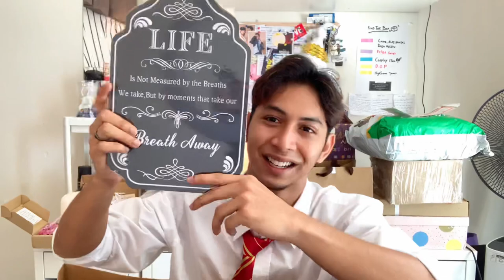UNBOXING FAN MAILS (Birthday Edition)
Thank you very much again to those who sent me gifts and wishes 🙏🏻❤️

Gotta remove the intro bcs of the copyright thingy 😓